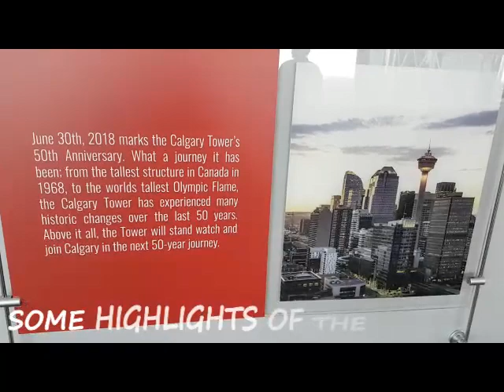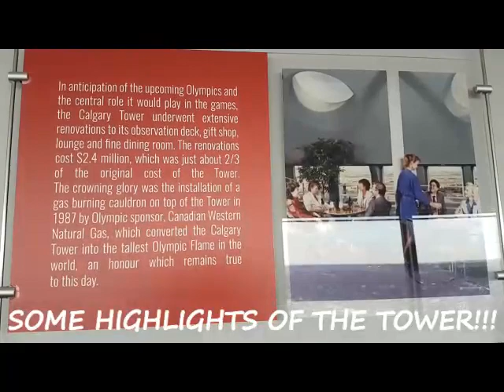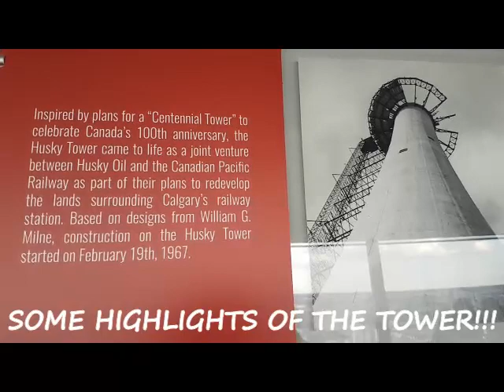THE WORLD'S TALLEST OLYMPIC TORCH!!! TOUR ADVENTURE, CALGARY, ALBERTA, CANADA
Calgary Tower is located in the Downtown Calgary, Alberta, Canada.  One of the tourist destination.  It has 802 steps to reach the tower and has a height of 190.8 meter.